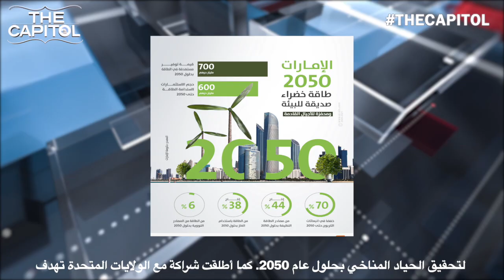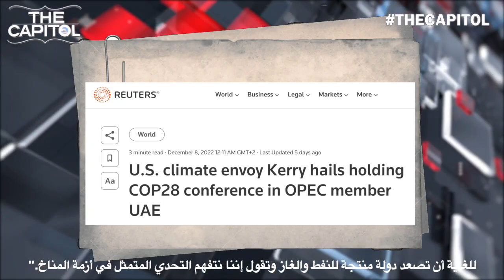John Kerry praising the decision to hold the COP28 climate summit in 2023 in the UAE